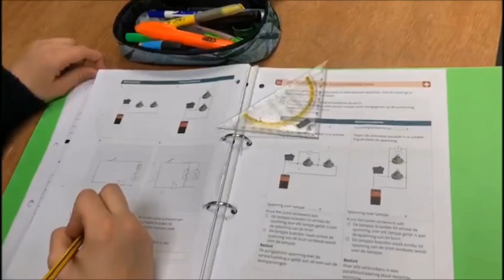Trailer virtuele opendeurdag 2021